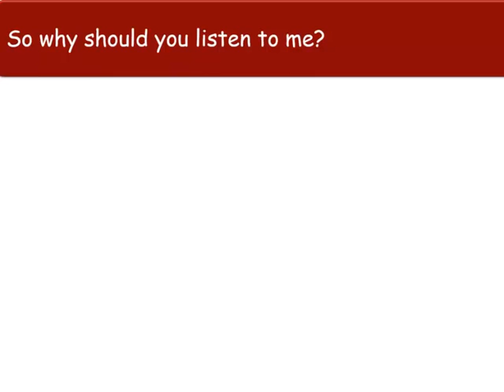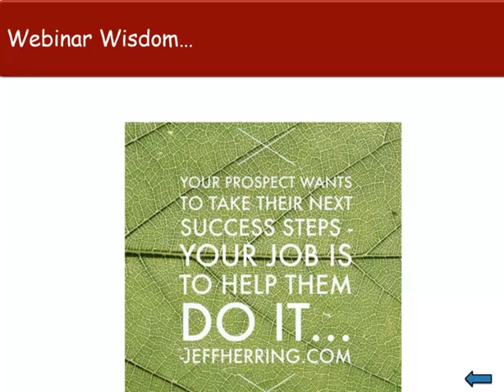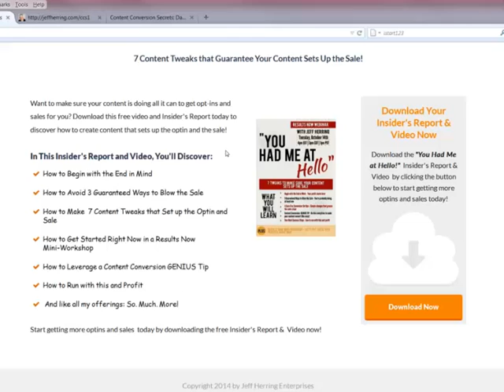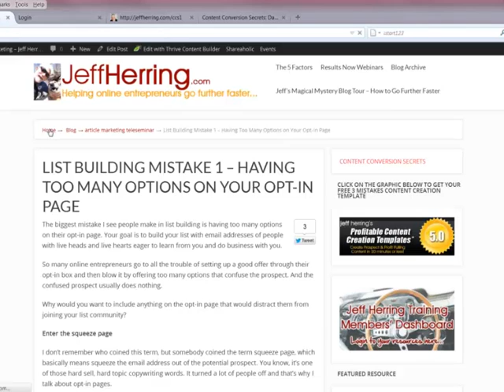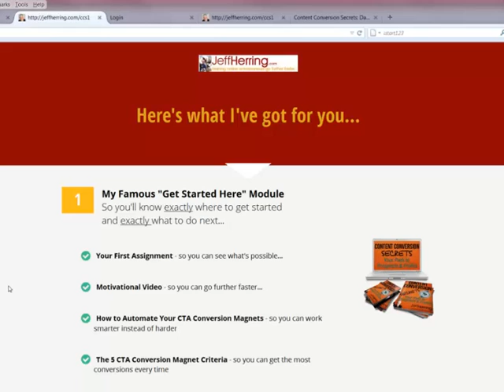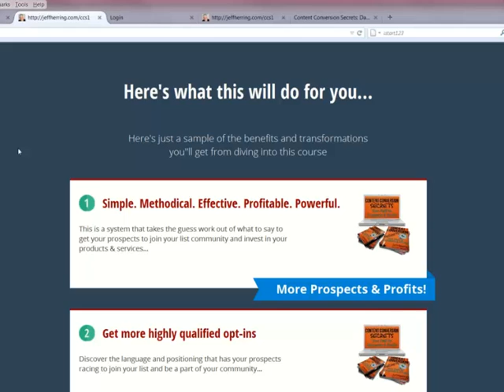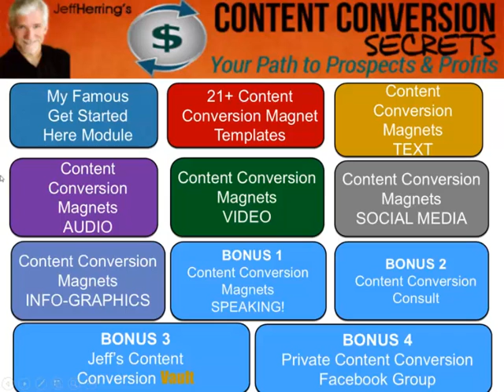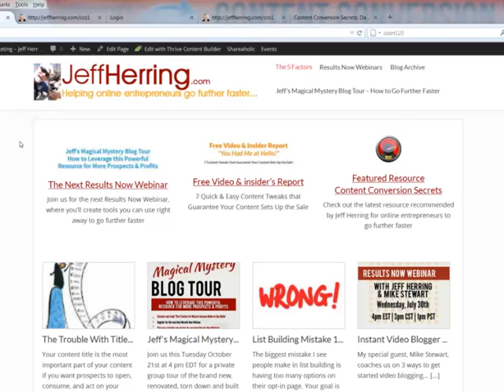Jeff's Magical Mystery Blog Tour - Going Further Faster